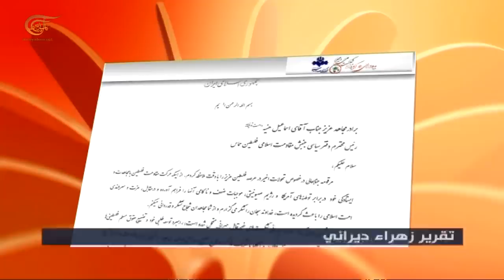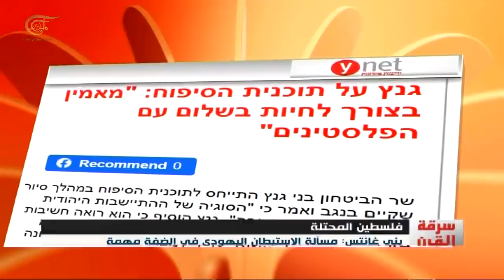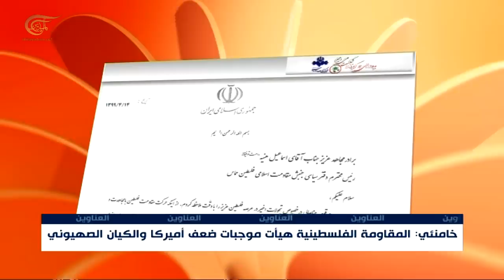نشرة الظهيرة | 2020-07-06